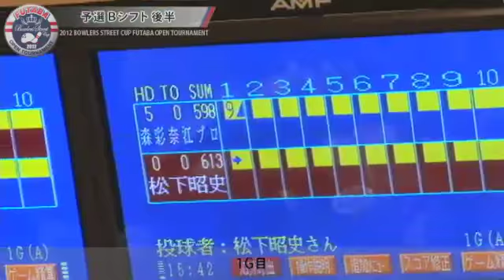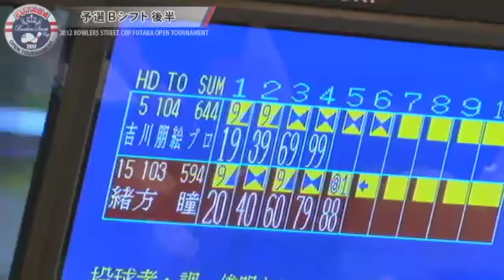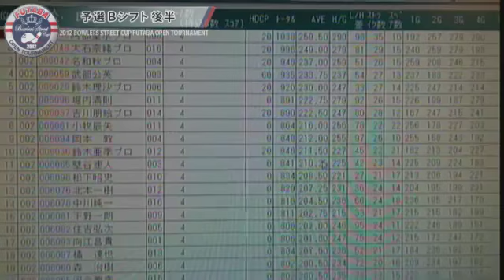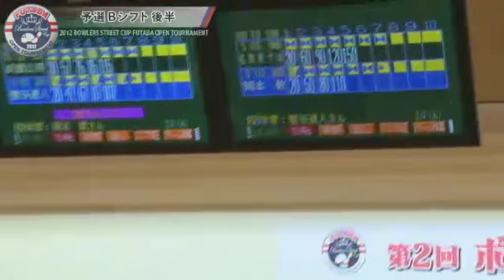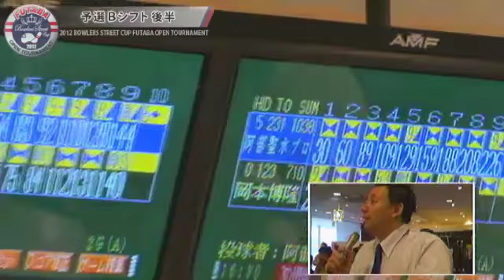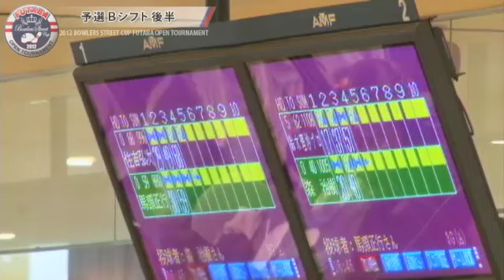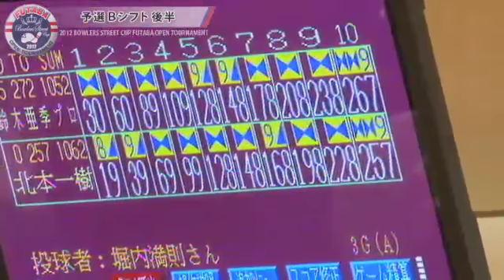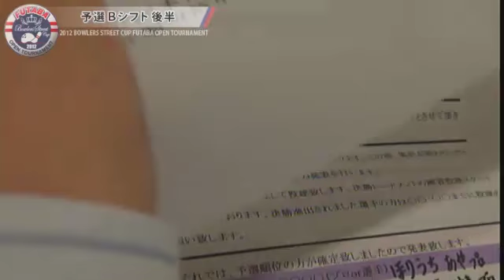第2回ボウラーズストリートカップフタバオープン 5/9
2012年5月27日 in 泉大津フタバボウル
▼予選Bシフト後半
▼＠31:16　ボウラーズストリート新作ウェア紹介 - Captured Live on Ustream at